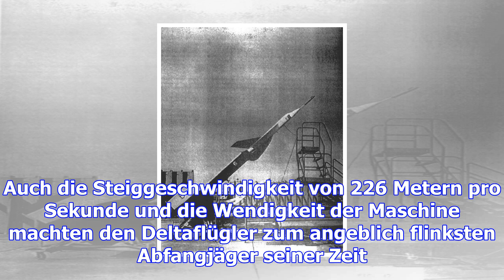Entdeckung durch tauchroboter: der geheimflieger "arrow" am grund des ontariosees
Sonntag, 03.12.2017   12:32 Uhr Wissenschaftler haben mithilfe eines in Deutschland entwickelten Tau...